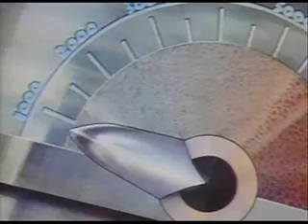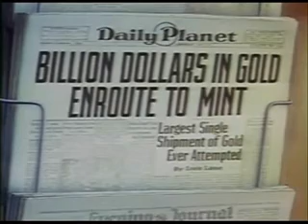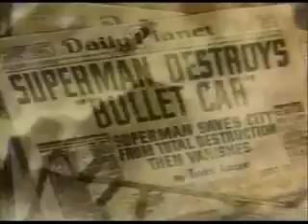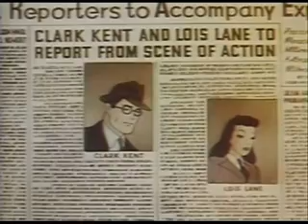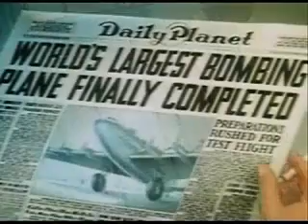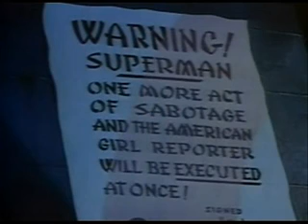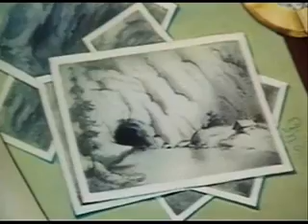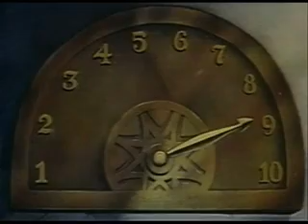The Adventures of Superman (1941) By Max Fleischer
The 1940's Superman cartoon series done by Fleischer Studios then Famous Studios. This version was found Edited together on Internet Archives.

Here are the Links to the Charity Organizations that help promote literacy and education while also helping the people behind the comics.
1. Comics 4 Kids Inc.

2. Collectibles with Causes

3. I can't help with the local so contact your library and see.
4. Hero Initiative

5. Comic Book Legal Defense Fund